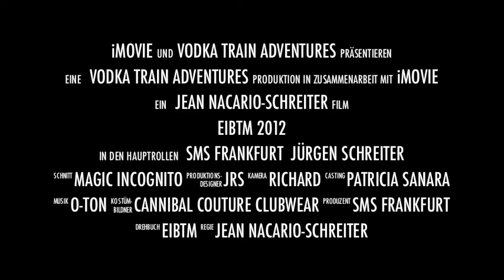EIBTM 2012 - 25 YEARS ANNIVERSARY | EIBTM TRAILER 2012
25 YEARS EIBTM BARCELONA